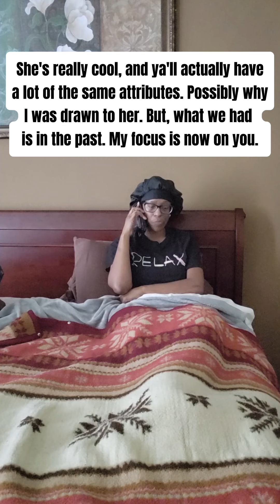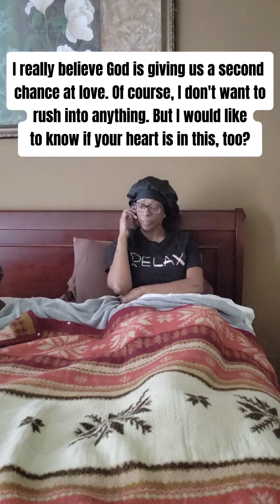Dating when you're 40 and over: (Reggie: Part 4)Full video: Episode 37